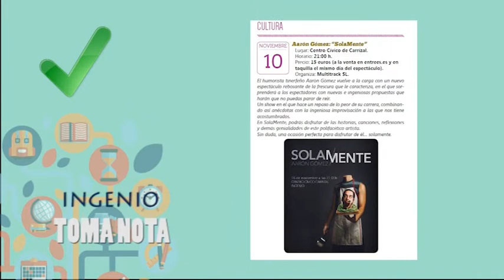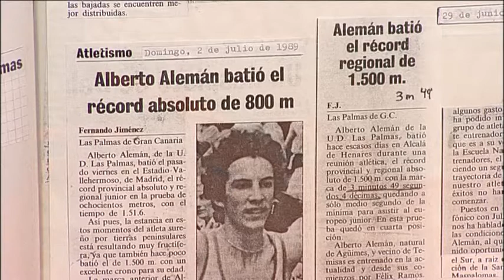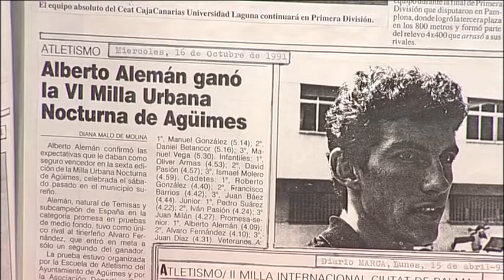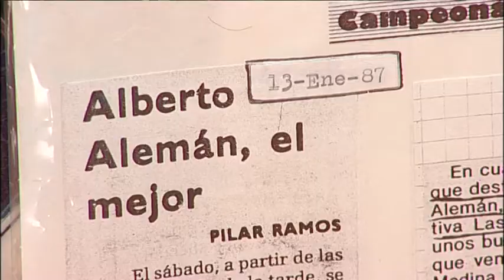TÚ MISMO. ALBERTO ALEMÁN Y EDUARDO ROMERO ATLETAS DE AGÜIMES 20/10/17